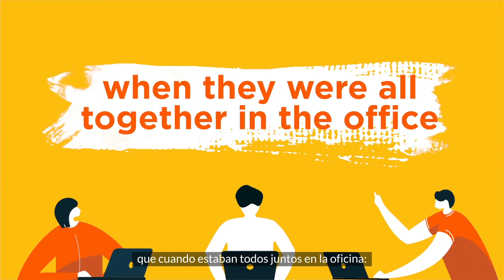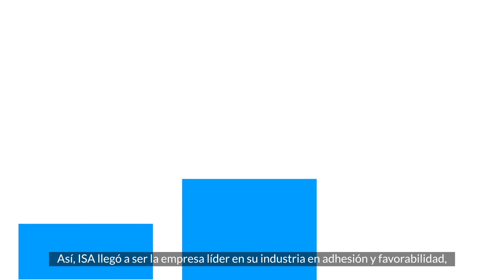Isa Intervial TienesLaOportunidad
Video Caso Isa Intervial "Tienes la Oportunidad", Festival Eikon